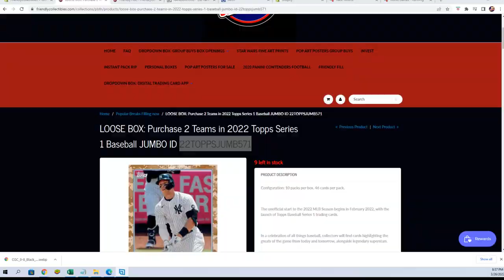2022 Topps Series 1 Baseball JUMBO FILL A ID 22TOPPSJUMB571